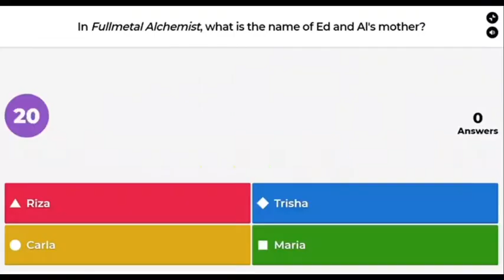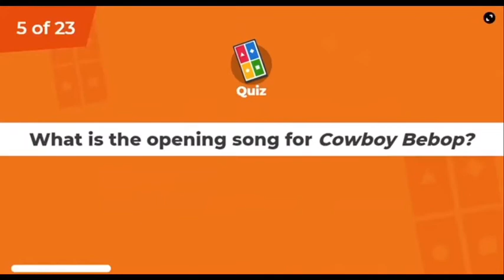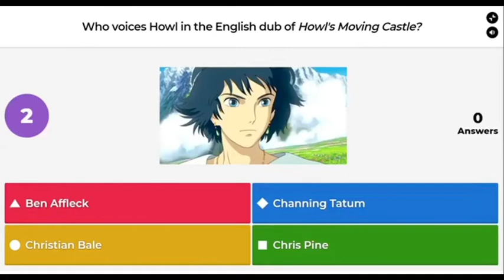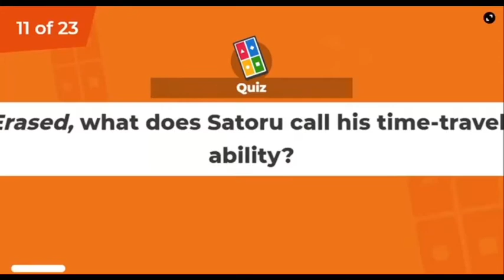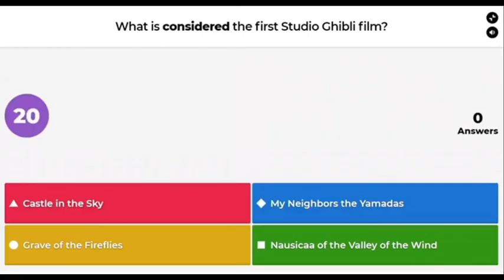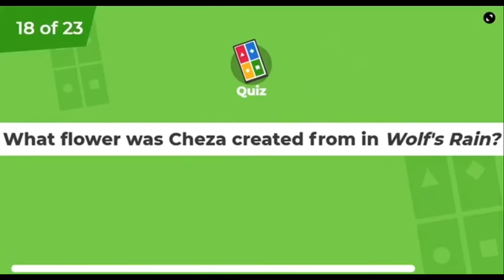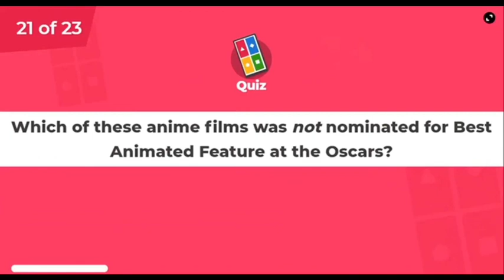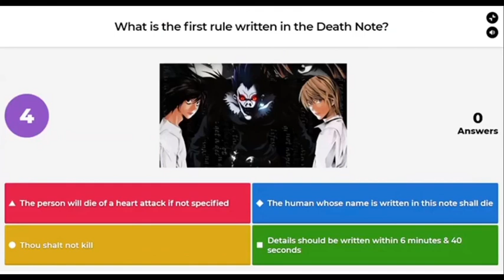Random Anime Trivia Quiz (Kahoot Style)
Test your weeb status and see if you can answer all of these questions!
NOTE: One of the questions had to be cut due to technical stuff, so there are 22 questions, even if the corner counts down to 23.

We hope to be getting you guys some reactions soon! Hope everyone is staying happy, healthy, and safe!